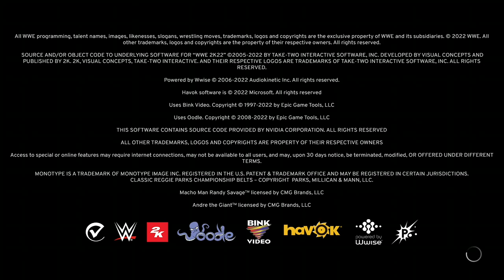BECKY LYNCH VS CANDICE LERAE (WOMEN'S TITLE MATCH) {BZW CYBER SUNDAY}